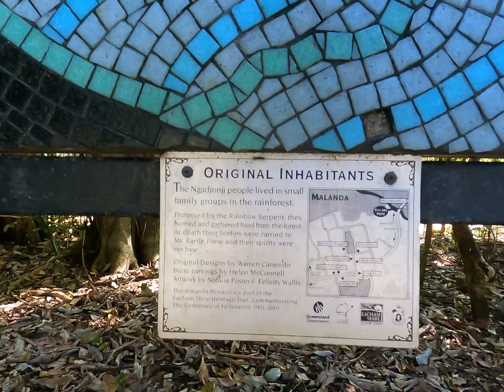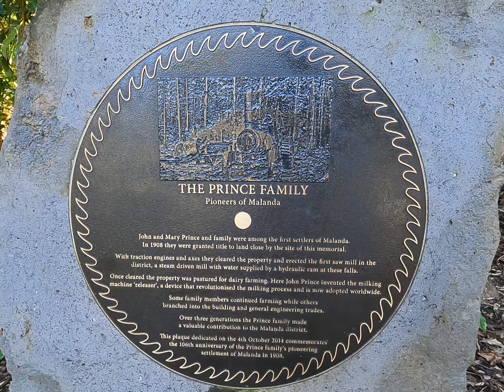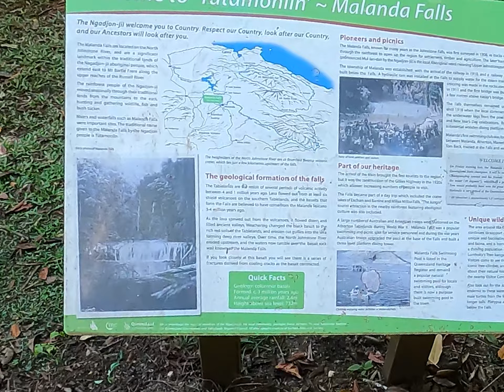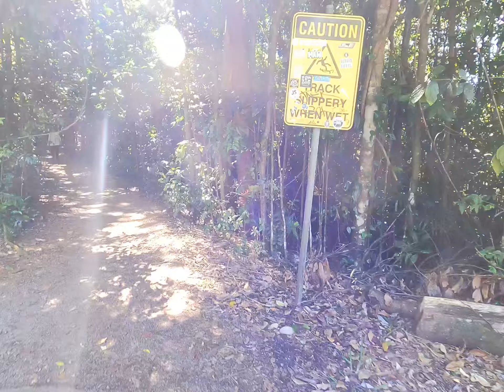Atherton Millaa Millaa falls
We spent the day driving around to various waterfalls scenery was
brilliant, still to find one set of falls though.